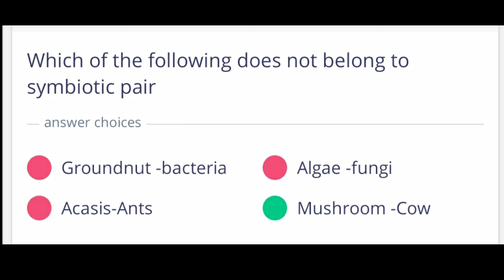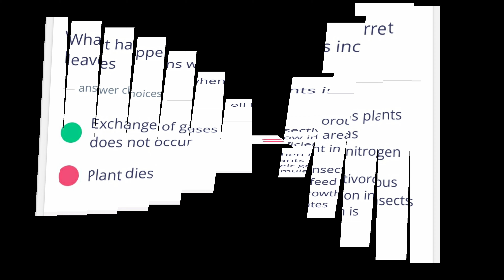NMMS Biology bits part-2